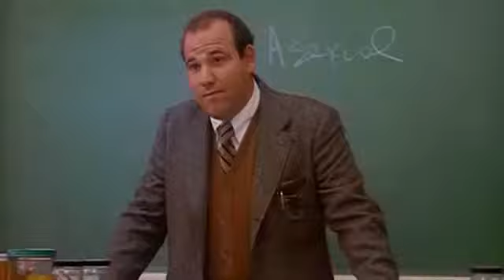The Other 100 Greatest Movie Insults of All Time